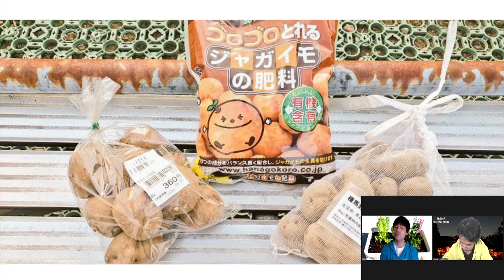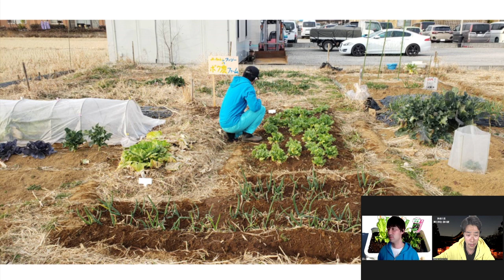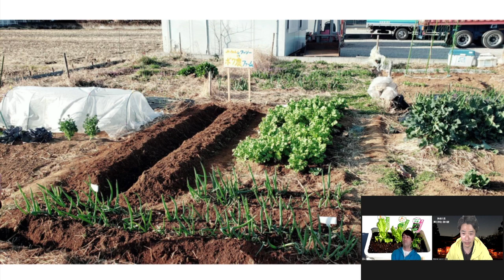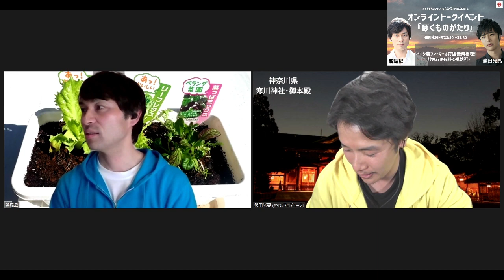【第17回】みっちゃんとワッシーの『ぼくものがたり』アーカイブ【2021.03.04】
ツイキャスプレミアにて祝100回目の生配信を突破した番組【ぼくものがたり】の過去のアーカイブを毎週 “月・水・金の20時00分” よりアーカイブ配信致します。

本日は、みっちゃんとワッシーの『ぼくものがたり』第17回配信です。

アーカイブ日時: 2021/03/04

ボク農では随時オンラインコミュニティメンバーを募集しています。僕らと一緒に野菜作り体験をしたり、楽しく農業について学びましょう！

👨‍🌾ボク農オンラインコミュニティの詳細・ご参加はこちら👩‍🌾

皆様のご参加お待ちしています🙇‍♂️

00:00 配信スタート
05:23 番組開始